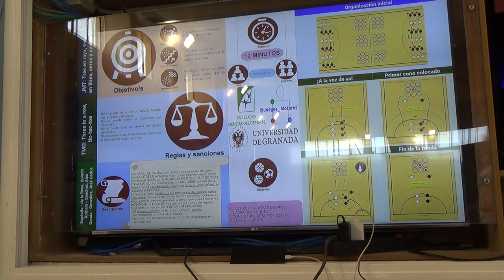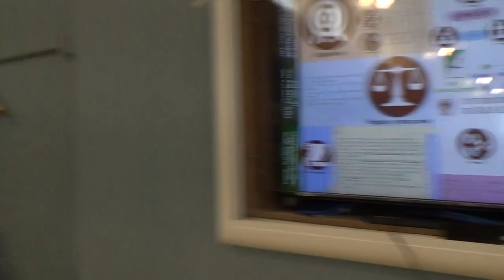Tres en raya 00147